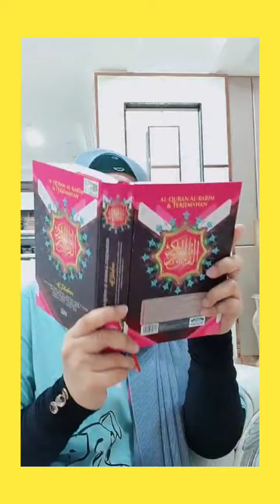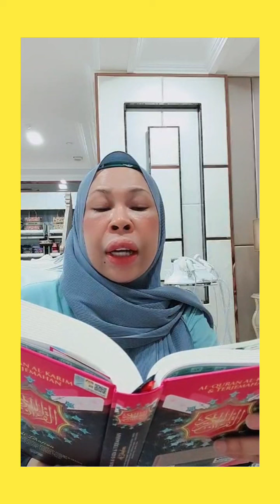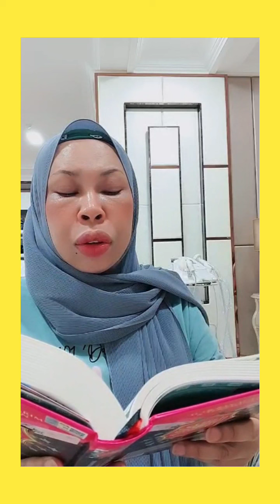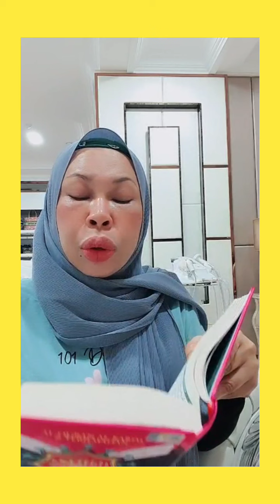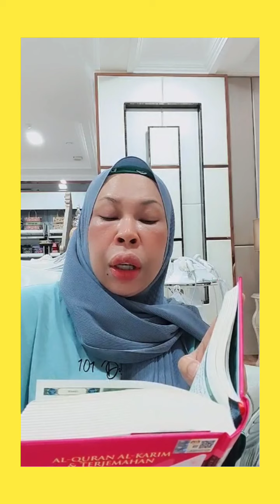Dato Vida mengaji